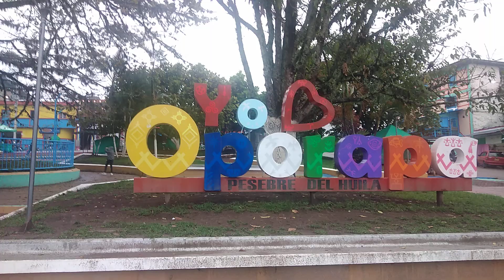Oporapa Huila Colombia